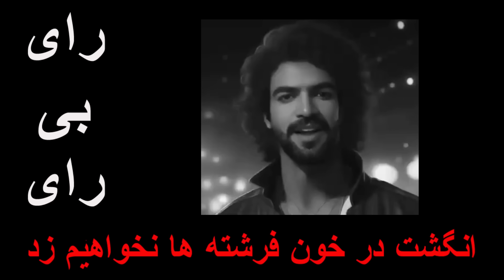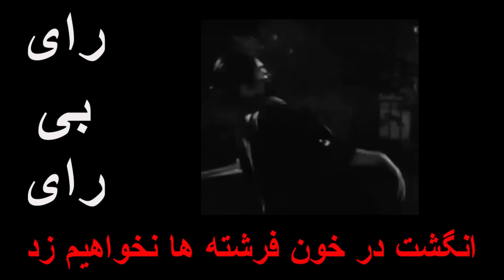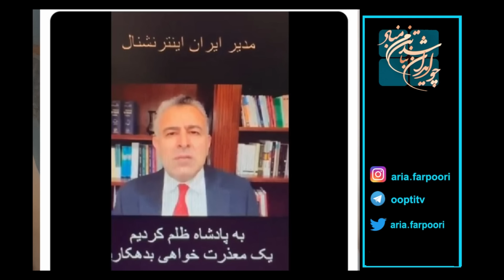از اهمیت تحریم انتخابات تا سخنان پوتین، مراد ویسی و آقای ایرج مصداقی